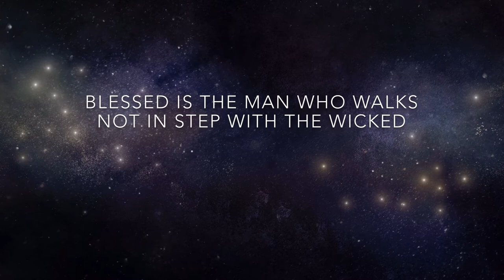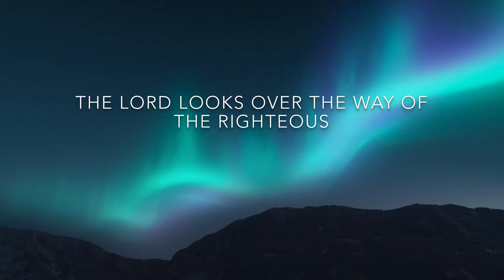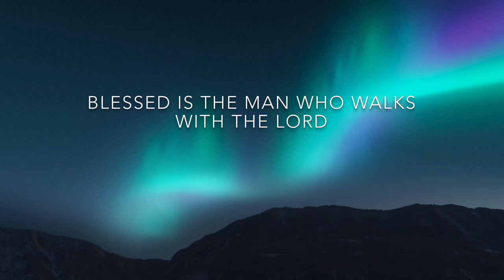Virtual Sparkford 2 - Blessed is the man - song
Song based on Psalm 1 written and performed by Leah, from session 1